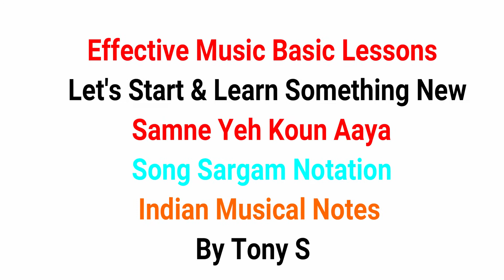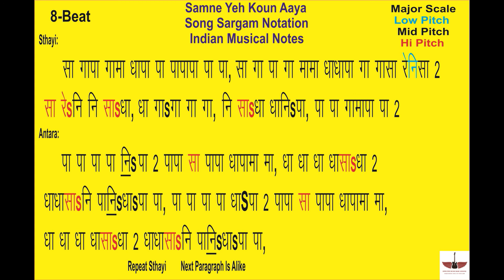Samne Yeh Kaun Aaya || Song Sargam Notation || Indian Musical Notes || Tony S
Hello  Friends ,
                       मेरा नाम Tony S है और इस  वीडियो में  हम (Samne Yeh Kaun Aaya) Is Song Ki Sargam Notation (Indian Musical Notes) me सीखेंगे , आप कुछ अच्छा सीख  पाओगे तो मुझे भी बहुत ख़ुशी होगी |